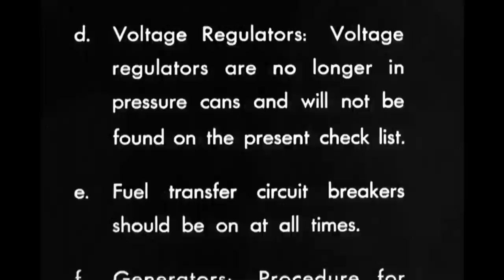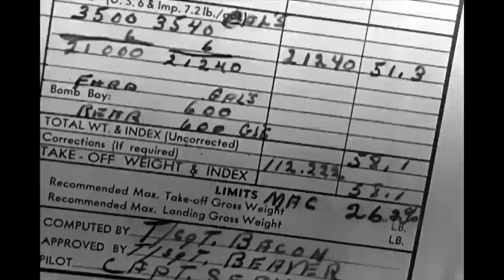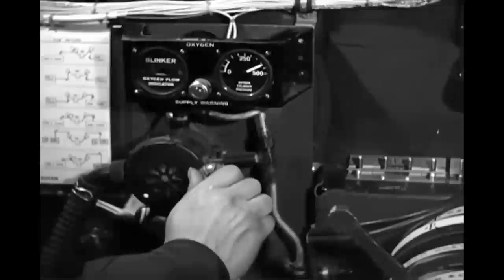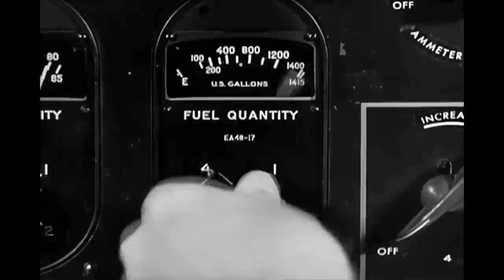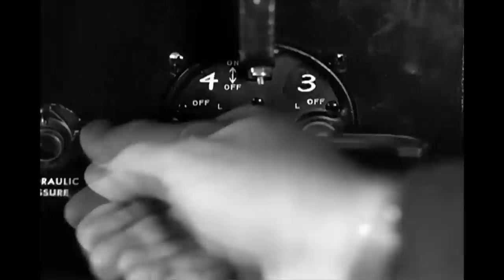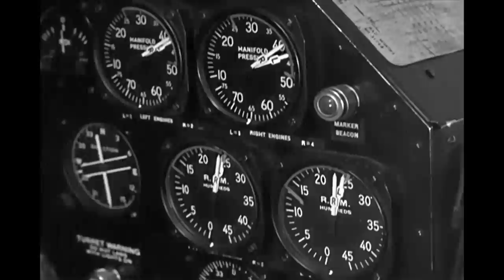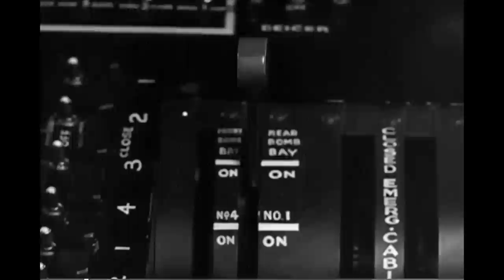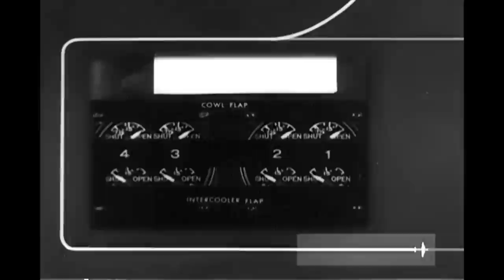Boeing B-29 Superfortress | Flight Engineer | Official Training Film | Original Video Upscaled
An original B&W video about Boeing B-29 Superfortress: Flight Engineer. Official Training Film.
The Boeing B-29 Superfortress is an American four-engined propeller-driven heavy bomber, designed by Boeing and flown primarily by the United States during World War II and the Korean War. Named in allusion to its predecessor, the B-17 Flying Fortress, the Superfortress was designed for high-altitude strategic bombing, but also excelled in low-altitude night incendiary bombing, and in dropping naval mines to blockade Japan. B-29s dropped the atomic bombs on Hiroshima and Nagasaki, the only aircraft ever to drop nuclear weapons in combat.

One of the largest aircraft of World War II, the B-29 was designed with state-of-the-art technology, which included a pressurized cabin, dual-wheeled tricycle landing gear, and an analog computer-controlled fire-control system that allowed one gunner and a fire-control officer to direct four remote machine gun turrets. The $3 billion cost of design and production (equivalent to $45 billion today), far exceeding the $1.9 billion cost of the Manhattan Project, made the B-29 program the most expensive of the war. The B-29 remained in service in various roles throughout the 1950s, being retired in the early 1960s after 3,970 had been built. A few were also used as flying television transmitters by the Stratovision company. The Royal Air Force flew the B-29 as the Washington until 1954.

The B-29 was the progenitor of a series of Boeing-built bombers, transports, tankers, reconnaissance aircraft, and trainers. For example, the re-engined B-50 Superfortress Lucky Lady II became the first aircraft to fly around the world non-stop, during a 94-hour flight in 1949. The Boeing C-97 Stratofreighter airlifter, which was first flown in 1944, was followed in 1947 by its commercial airliner variant, the Boeing Model 377 Stratocruiser. This bomber-to-airliner derivation was similar to the B-17/Model 307 evolution. In 1948, Boeing introduced the KB-29 tanker, followed in 1950 by the Model 377-derivative KC-97. A line of outsized-cargo variants of the Stratocruiser is the Guppy / Mini Guppy / Super Guppy, which remain in service with NASA and other operators. The Soviet Union produced 847 Tupolev Tu-4s, an unlicensed reverse-engineered copy of the B-29. Twenty B-29s remain as static displays, but only two, FIFI and Doc, still fly.

Before World War II, the United States Army Air Corps concluded that the Boeing B-17 Flying Fortress, which would be the Americans' primary strategic bomber during the war, would be inadequate for the Pacific Theater, which required a bomber that could carry a larger payload more than 3,000 miles.

The length of the 141-foot (43 m) wing span of a Boeing B-29 Superfortress based at Davis-Monthan Field is vividly illustrated here with the cloud-topped Santa Catalina Mountains as a contrasting background.
Two large olive-colored aircraft flying over farmland
YB-29 Superfortresses in flight

General characteristics

Crew: 11 (Pilot, Co-pilot, Bombardier, Flight Engineer, Navigator, Radio Operator, Radar Observer, Right Gunner, Left Gunner, Central Fire Control, Tail Gunner)
Length: 99 ft 0 in (30.18 m)
Wingspan: 141 ft 3 in (43.05 m)
Height: 27 ft 9 in (8.46 m)
Wing area: 1,736 sq ft (161.3 m2)
Aspect ratio: 11.5
Airfoil: root: Boeing 117 (22%); tip: Boeing 117 (9%)
Zero-lift drag coefficient: 0.0241
Frontal area: 41.16 sq ft (3.824 m2)
Empty weight: 74,500 lb (33,793 kg)
Gross weight: 120,000 lb (54,431 kg)
Max takeoff weight: 133,500 lb (60,555 kg)
135,000 lb (61,000 kg) combat overload
Powerplant: 4 × Wright R-3350-23 Duplex-Cyclone 18-cylinder air-cooled turbosupercharged radial piston engines, 2,200 hp (1,600 kW) each
Propellers: 4-bladed constant-speed fully-feathering propellers, 16 ft 7 in (5.05 m) diameter
Performance

Maximum speed: 357 mph (575 km/h, 310 kn)
Cruise speed: 220 mph (350 km/h, 190 kn)
Stall speed: 105 mph (169 km/h, 91 kn)
Range: 3,250 mi (5,230 km, 2,820 nmi)
Ferry range: 5,600 mi (9,000 km, 4,900 nmi)
Service ceiling: 31,850 ft (9,710 m)
Rate of climb: 900 ft/min (4.6 m/s)
Lift-to-drag: 16.8
Wing loading: 69.12 lb/sq ft (337.5 kg/m2)
Power/mass: 0.073 hp/lb (0.120 kW/kg)
Armament
Guns:
10× .50 in (12.7 mm) Browning M2/ANs in remote-controlled turrets. (omitted from Silverplate B-29s)
2× .50 BMG and 1× 20 mm M2 cannon in tail position (the cannon was later removed)
Bombs:
5,000 lb (2,300 kg) over 1,600 mi (2,600 km; 1,400 nmi) radius at high altitude
12,000 lb (5,400 kg) over 1,600 mi (2,600 km; 1,400 nmi) radius at medium altitude
20,000 lb (9,100 kg) maximum over short distances at low altitude
Could be modified to carry two 22,000 lb (10,000 kg) Grand Slam bombs externally.
Mark I, Mark III, Mark 4, and Mark 6 nuclear bombs (only Silverplate versions of the aircraft).